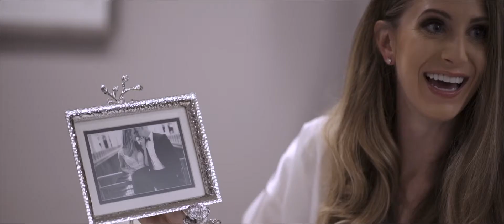Carnegie Museum - Pittsburgh Wedding Video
Carnegie Museum - Pittsburgh Wedding Video by Evermark Studios